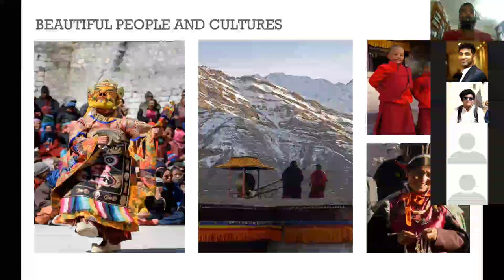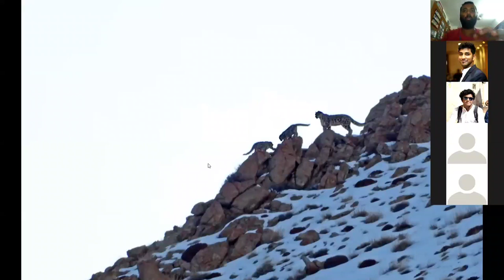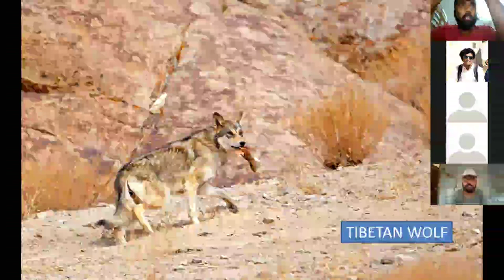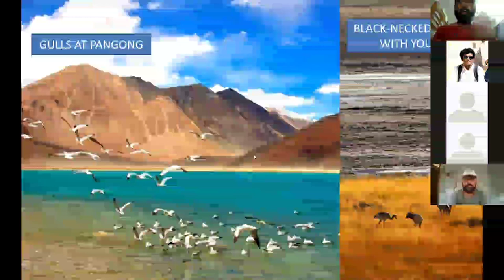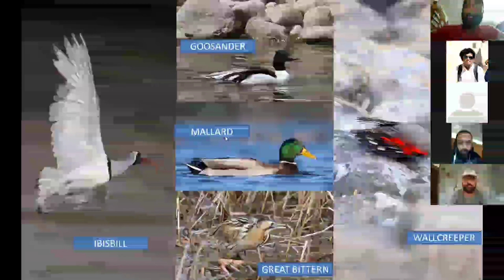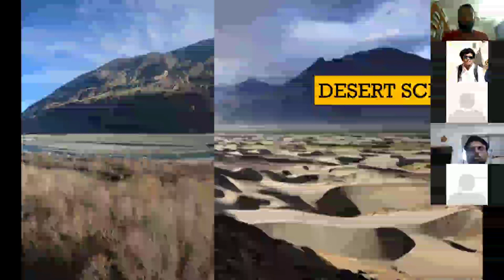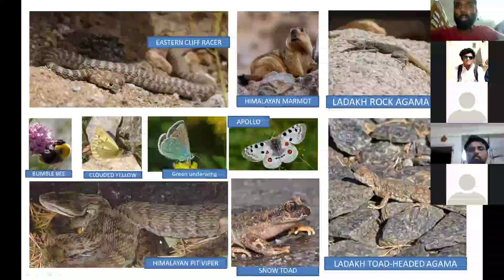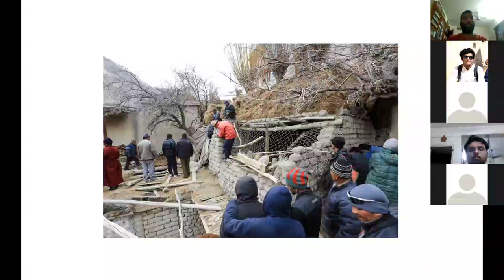Biodiversity of the Trans-Himalaya - insights into the wilderness of Ladakh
Zoom session - April16th